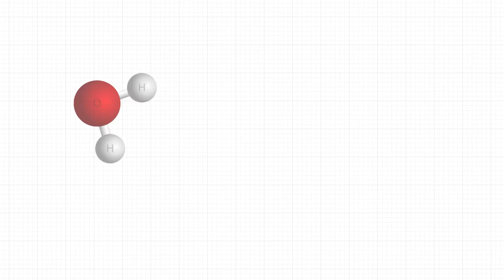STEM in Water Management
Using science, technology, engineering and math is how the St. Johns River Water Management District protects and manages water resources.